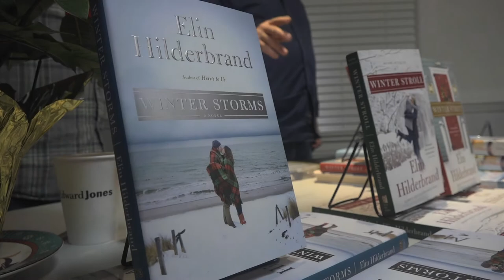Flint Memorial Library Presents An Evening With Author Elin Hilderbrand | December 8, 2016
Elin Hilderbrand, author of such titles as "The Identicals", "Winter Storms", & "Here's To Us", talks to an eager audience about her latest book, what her writing process is like, and why she was late. Watch now, won't you?